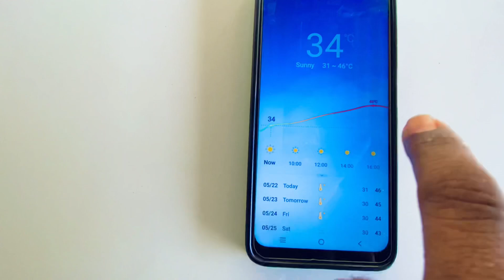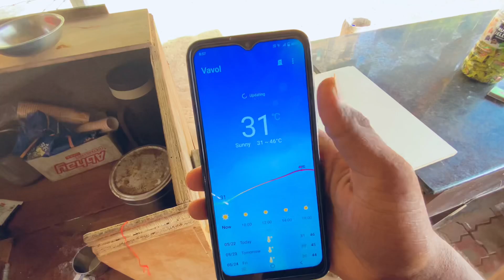આજે ૪૫.૪૬.૪૮. ડિગ્રી તાપમાન 🥵😰Garmi 😱​⁠@snsandipthakor387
આજે ૪૫.૪૬.૪૮. ડિગ્રી તાપમાન 🥵😰Garmi 😱​⁠

આજે ૪૫.૪૬.૪૮. ડિગ્રી તાપમાન 🥵😰